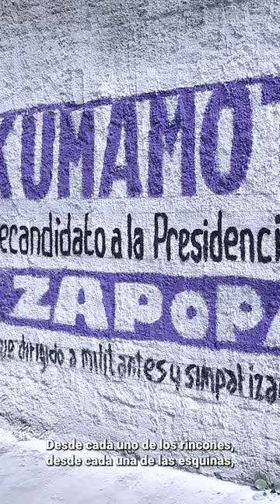En Zapopan ¡Otro futuro es posible!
Hoy nos une la voluntad de mejorar la vida de las personas con gobiernos sensibles a las necesidades de todos y todas.
Mensaje dirigido a militantes y simpatizantes de Futuro 🌳